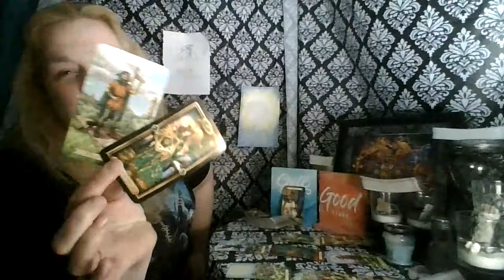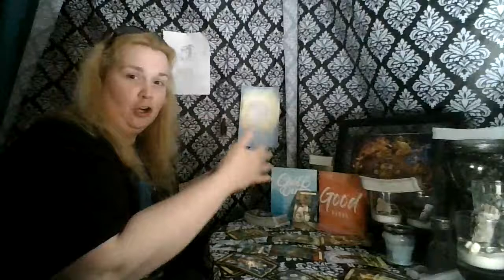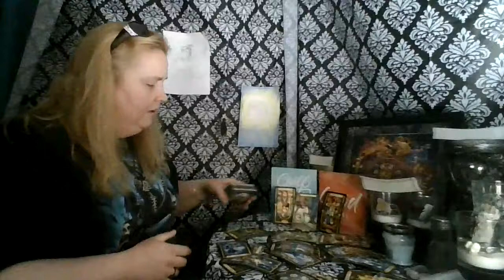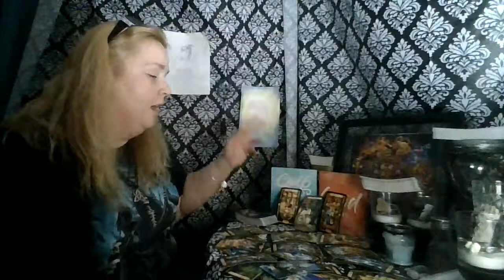Aquarius Until the End of April: Difficult Conversations???